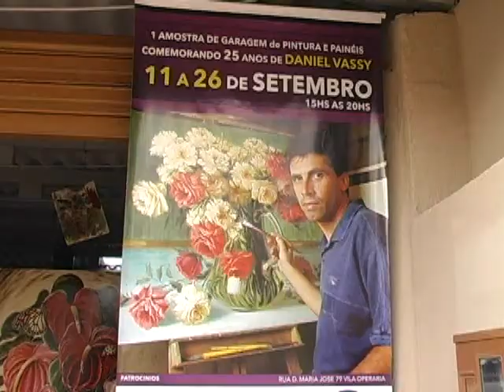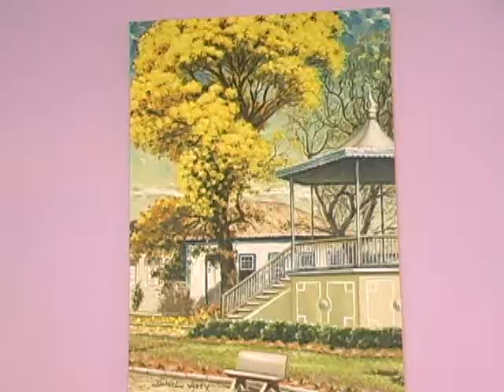"Mostra de Garagem" é atração em Guaranésia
Artista plástico transformou o simples espaço em um ateliê e expõe obras de arte que retratam peculiaridades da cidade. Exposição vai até dia 26 de setembro. O horário para visitas é das 15 às 20 horas. O endereço é rua Dona Maria José, número 79, centro. Entrada é franca. Vale a pena conferir!